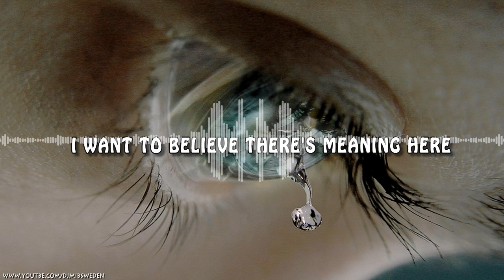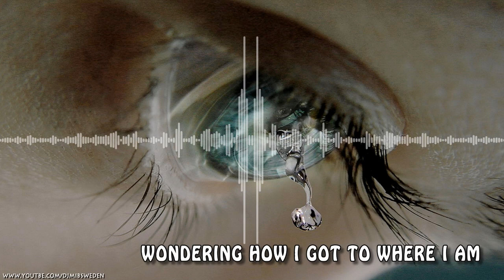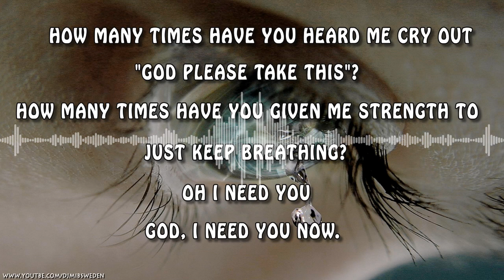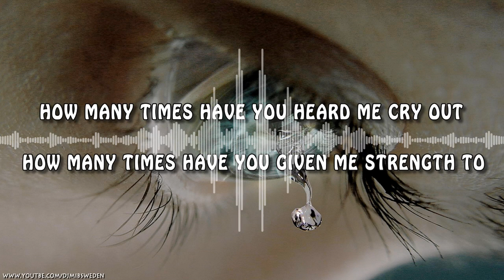Plumb - Need You Now (Bryan Kearney Remix) (ASOT 691) HD 720p (w/Lyrics)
Fanmade video of Plumb - Need You Now (Bryan Kearney Remix) (ASOT 691) HD 720p [with Lyrics]
Made in Resolution 1280 x 720 so its best viewed in fullscreen (720p)

Visuals made beside the picture: Equalizer with shadows & Lyrics (Took FOREVER to add the lyrics =) )

Info: WOW!!! what a remix from Bryan Kearney of Plumbs track Need You Now played on A State Of TRance 691 with Armin Van Buuren. Could be the tune of the year for me

Rendertime for video to be done: 4 Hours + Editing everything together 4 Hours (Pain in the ass to add the lyrcis fading in and out (exploding out sometimes), never done that before =) )

N/A

NOTE: I do not claim to have any sort of ownership of this song or media, I am simply promoting it. I am just making this for fun and is NOT making any profit of it. I would also like to make it clear that if any party(s) involed in the production, release or sale of this track have any problem with this video, please do not contact youtube but contact me instead (just post a message or something) and the video will be removed in 24 hours. I prefer to remove it and keep this account & respecting your rights.

All the best//DjMiBsweden